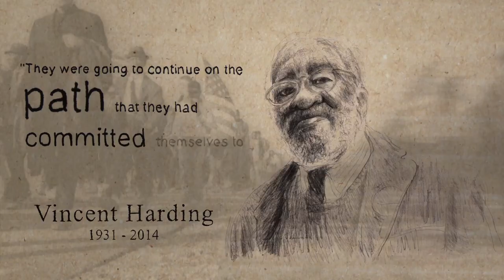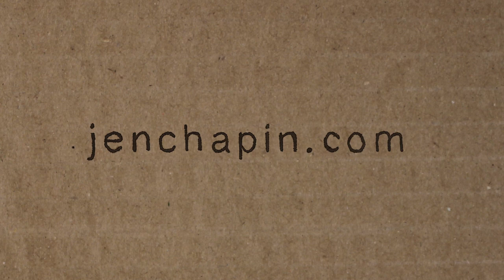Jen Chapin "Gospel" [Official Music Video]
Gospel from Jen Chapin's Album "Reckoning"

Reckoning released 28 May 2013
the band:
Stephan Crump – electric & acoustic basses
Liberty Ellman -- electric & acoustic guitars
Jamie Fox – electric & acoustic guitars
Dan Rieser – drums & percussion

plus:
Martha Redbone, Jen, Jamie & Stephan– background vocals
Chris Brown – Hammond organ & celeste
Ambrose Akinmusire – trumpet
Erin Hll – harp

Audio clip from “Civility, History, and Hope with Vincent Harding” with Krista Tippett from American Public Media's On Being® (p) 2011. Used with permission.

Video Directed by Jak Ritger and K8 Howl

Footage from "The People's Climate March" shot by Jak and K8

Cairo: Natalie Cake
Hong Kong: Pasu Au Yeung
Newark: Will Caldwell
Seattle: Dan Warter
Oakland: East Bay Express
Millions March NYC Timelapse: Vinay Pulim